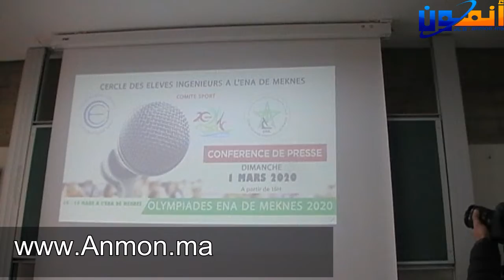مكناس : تسليط الضوء على النسخة العشرين من الأولمبياد